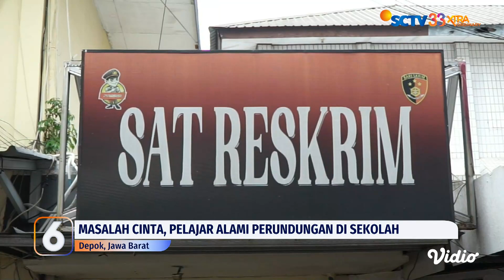Perundungan Pelajar di Toilet Sekolah, Gegara Tak Terima Mantan Pacar Dibilang Cantik | Liputan 6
Perundungan Pelajar di Toilet Sekolah, Gegara Tak Terima Mantan Pacar Dibilang Cantik.